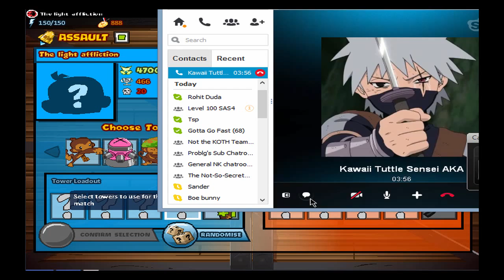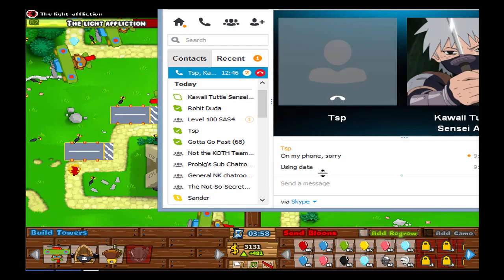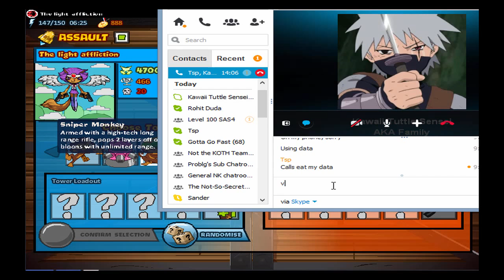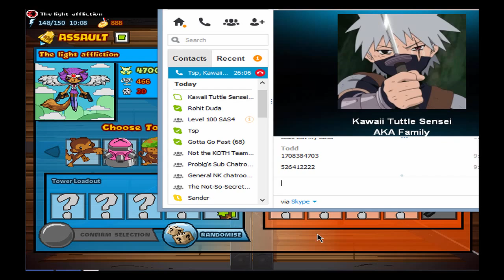Bloons TD Battles BTDB Episode 79 TuttleFamily